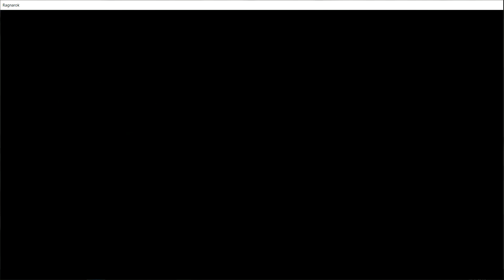RagnarokOnline High Wizard Guild War Classic แนแหน่แนแน้กิลมังคุ๊ด (TRO:Baphomet) 1352023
SHEBARO.